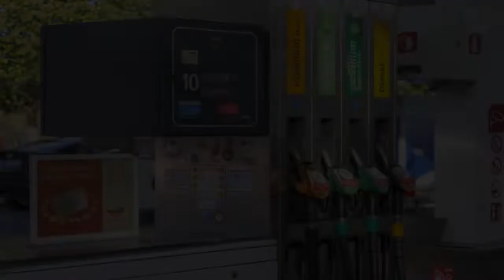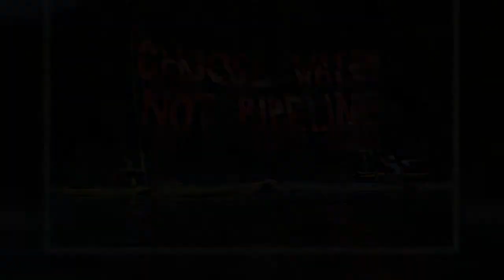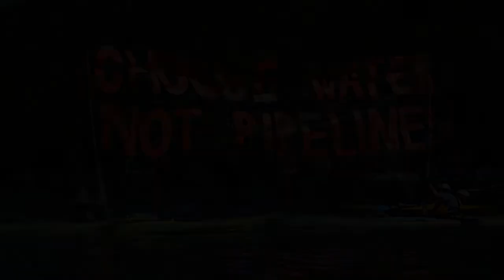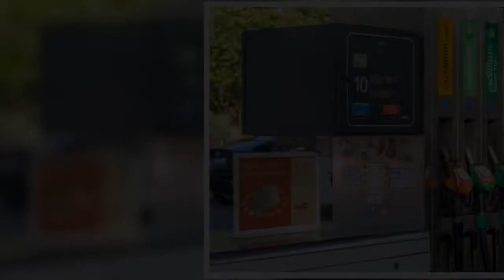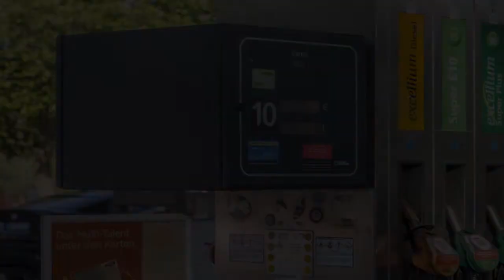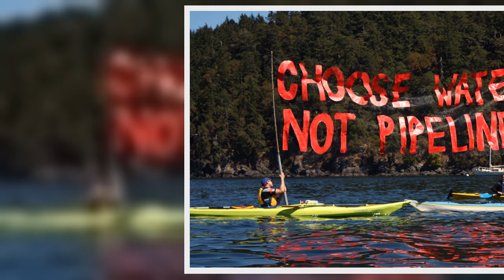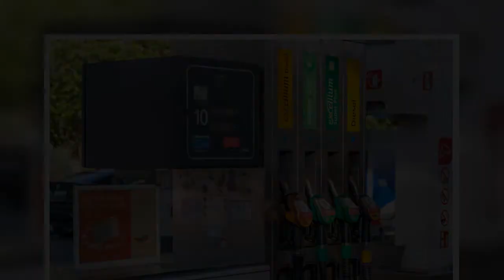Biden’s begging oil companies to produce — while wanting to bankrupt them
Doesn’t it seem like just yesterday Joe Biden was running for president promising that he would practically hit energy companies over the head with a two-by-four if they kept producing so much “dirty” gas and oil?
His energy plan was to drive oil and gas out of the market by switching to solar, wind and other “green energy.” He even nominated a federal regulator who said she wanted to “bankrupt the oil companies.”
But this week he’s saying he’ll practically call in the army and Marines and i